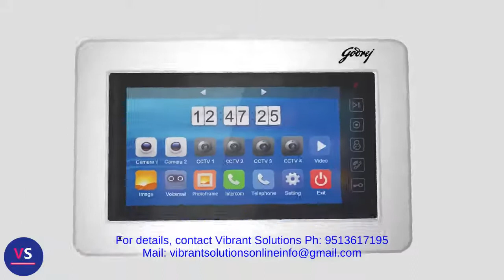Godrej Seethru ST7 Video Door Phone installation, uses & accessories CCTV camera, microphone speaker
Godrej Video Door Phone installation, uses, accessories CCTV camera linking, storage.

1. 7" inch touch screen display
2. High resolution PIN hole camera with LED night vision.
3. Inbuilt Microphone
4. Inbuilt Bell button with multiple melodies tones.
5. Inbuilt Speaker
6. Enables you to speak to your visitor.
7. Open the door from the indoor unit itself.
8. Now you don't need to leave the comfort of your sofa, Godrej Video door phone is Smart TV supported., You can view your visitor on your television.
9. Don't worry when you are not at home, you can speak to your visitor from anywhere.
10. Unusual movement at your doorstep ?, comeback and see who was at the door step when you are away.
11. Internal memory with expandable memory up to 32GB.
12. 4 Godrej CCTV cameras can be connected to Godrej Video door phone as an accessories.
13. Open your door at your convenience and stay safe and comfortable always.

Vibrant Solutions, Bangalore, Authorised distributor for Godrej Security Solutions, supply and install all type of Godrej Security Systems such as CCTV Cameras, Video Door phones, Home Burglar Alarm systems, wireless cameras, Digital Godrej Safety Lockers, Fire Resistant File Cabinets, Glass break alarms, Automatic door locking/Unlocking Door locks, Finger print locks, Bio metric Door locks etc

Free Customer site visit solution and free Customer site visit demo on Godrej Security CCTV Cameras, IP Cameras, Godrej Video Door phones, Wireless Home Burglar Alarms systems (Glass breaking, Door sensor, Motion Sensor, Smoke sensor etc..), Godrej Safety lockers and Bio Metric Door locks.

1 year product warranty on Godrej Security products.